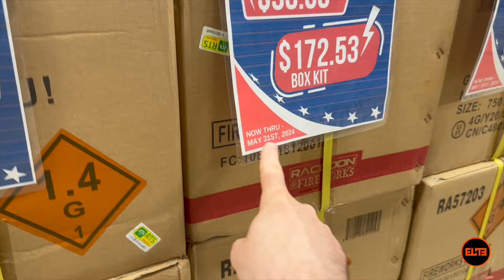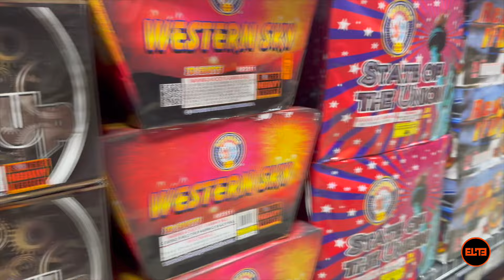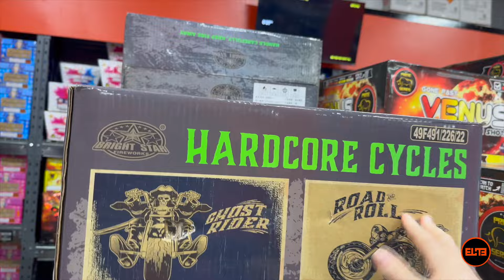GIVEAWAY DONE | Elite Fireworks' 10K Subscriber Giveaway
Elite Fireworks Giveaway - Win Big for Your 4th of July Celebrations!

We're showing our gratitude by offering two lucky winners $1,000 each in in-store credit. One winner will be chosen from Elite of NH and another from Elite of TX.

Here's how to enter:
2. Mention whether you'll visit the 'NH' or 'TX' location and share which fireworks you're looking forward to adding to your 4th of July celebration!?

- Entry is FREE! (1 per user account)
- Contest Timing: Opens at 6 PM EST on May 31st, 2024, and closes at 10 AM EST on June 21st, 2024.
- Eligibility: Participants must have a valid Gmail account to comment and enter.
- Prize: $1000 in-store credit at Elite of TX, or Elite of NH.
- Prize Pickup: We will have two winners, one for Texas (TX) and one for New Hampshire (NH). Winners must be able to pick up their orders on designated dates. NH Showroom pickup is from June 21st to July 21st, 2024. TX Showroom pickup is from July 24th to July 2nd, 2024.
- Selection Process: Winners will be chosen randomly using a YouTube comment picker on June 21st, 2024, at 10 AM EST. The announcement will be made on our social media the same day.
- Rules Compliance: Winners who have not followed the contest rules will be disqualified.
Authentication will be verified by a keyword that must be edited into the winning comment.
- Response Deadline: Winners must respond within one week. Failure to do so will result in disqualification and the selection of a new winner.
- Must be 21+ to participate for NH pickup, 18+ for TX pickup.
- Privacy Assurance: Collected information will only be used to deliver the prize. We will never request personal card details.

Elite E Media proudly owns and operates this channel, dedicated to providing exhilarating entertainment.